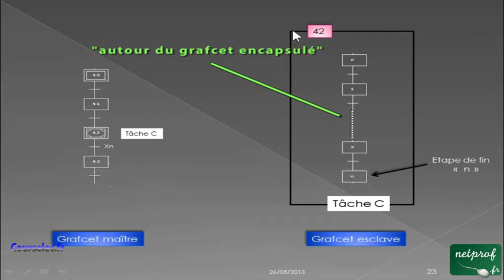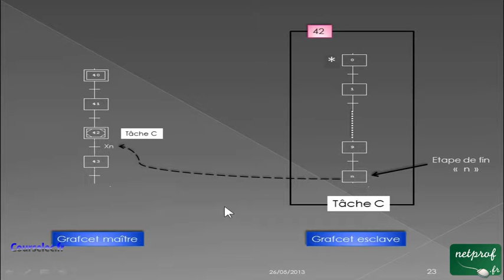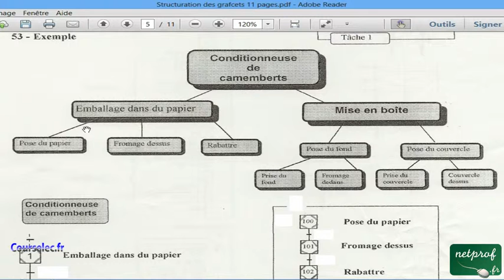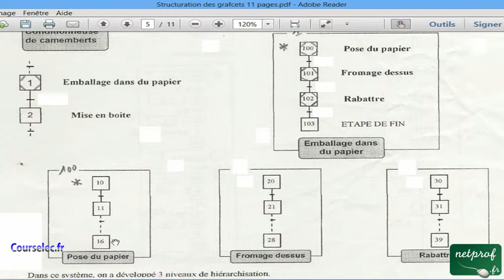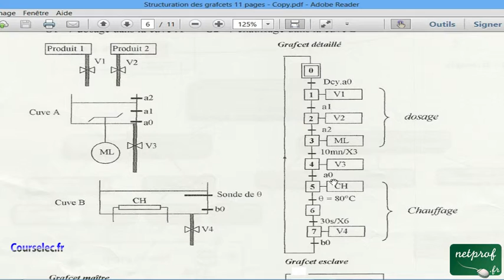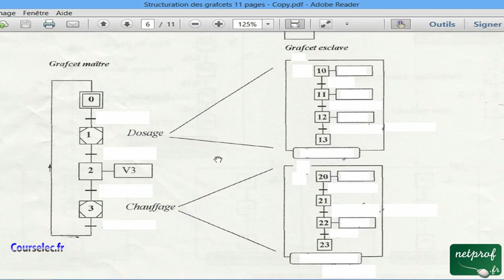0001 / 8 Structuration des grafcets/ Méthode par Encapsulation